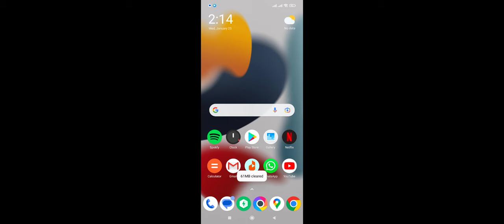Call of Duty Battle Royale Squard game - Naveed Ashraf